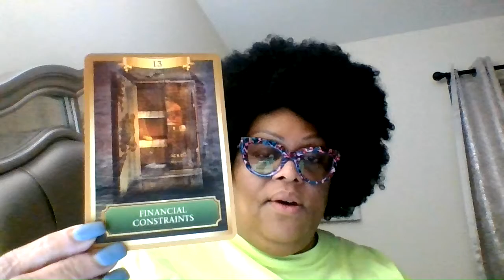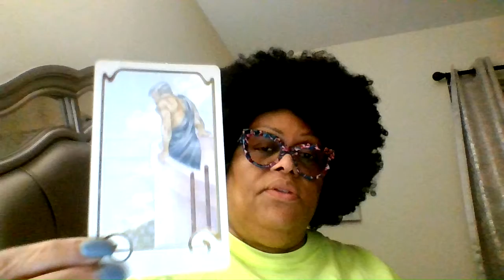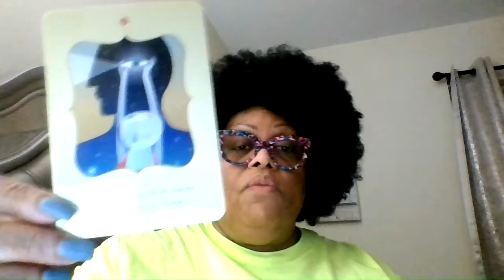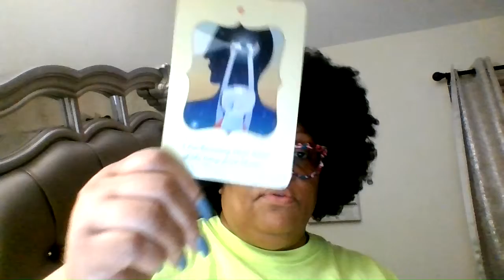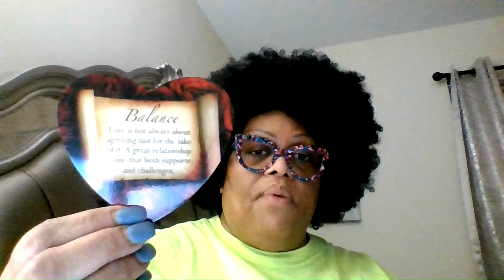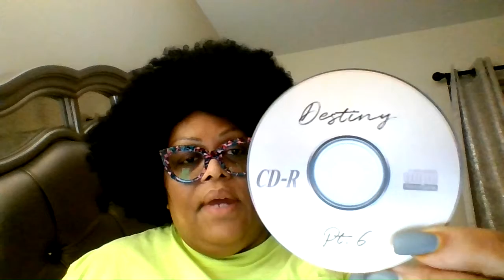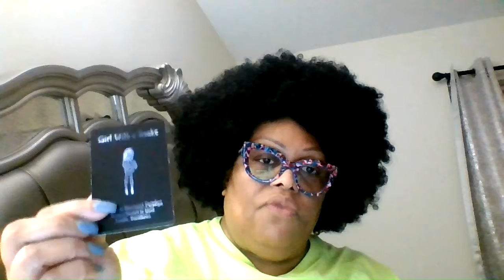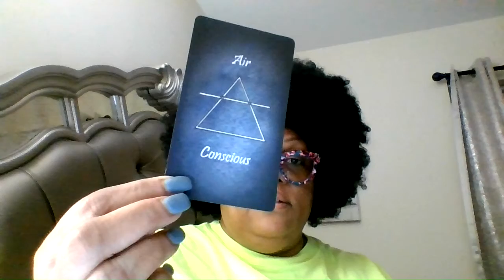AIR SIGNS. FINANCIAL BARRIERS AND ACHIEVING YOUR GOALS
AIR SIGNS YOU ARE MOVING AHEAD WITH YOUR GOALS INSURING YOUR FINANCIAL STABILITY AND INCREASE.If you need an Oracle reading I can be contacted at

(Please  let this be a Disclaimer)..Thus is not  intended  for  professional therapy or any  psychological, mental,   Financial purposes please seek licensed professionals for that.. and will not offer promises such  this channel is intended for entertainment purposes only!  )